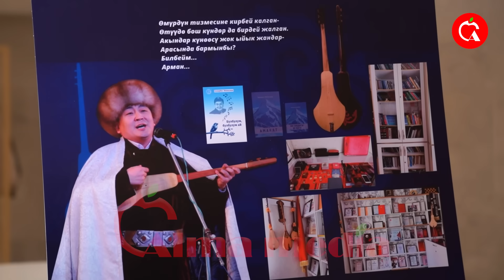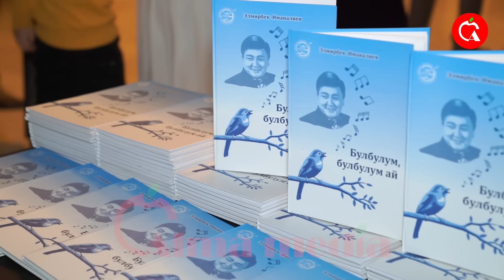“Апама ыраазымын” дейт Элмирбек Иманалиевдин уулу